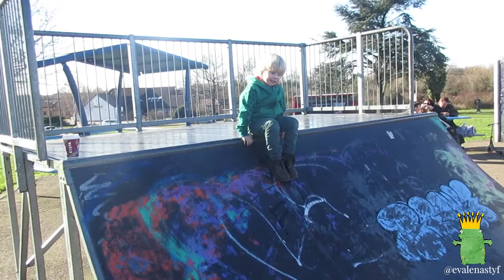We visit Harrow Weald Park | The Frog Prince, Episode 6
We went to Harrow Weald Park for some fun and play a beautiful spring day in February.

► MY EQUIPMENT
 Just to show you that it is possible to make videos without the best and most expensive equipment:
● Adobe Creative Cloud Suite: Audition, PhotoShop and Premiere Pro CC 2017 (shared subscription)
● Camera: Canon IXUS 285 PowerShot,
● PortableTripod: Joby GorillaPod for Compact Cameras,

► MONEY
Some of my links are amazon affiliate links, which means that if you buy something through one of my links I get a small portion of that money as a reward from Amazon for sending you there.